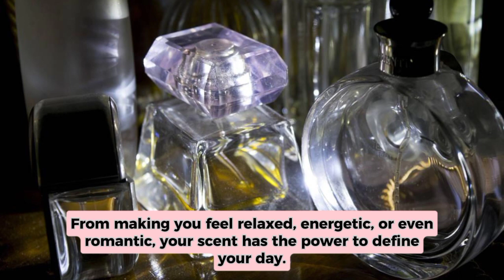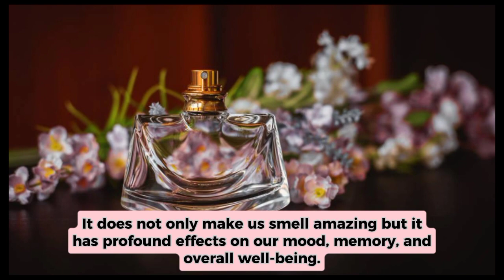The Marvelous Benefits of Wearing Perfumes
Discover the fascinating benefits that this aromatic accessory can bring to your everyday life.

One of the primary benefits of wearing perfume is how it can drastically improve your mood.

Perfumes come in a wide variety of scents, and each of these scents has the ability to evoke different feelings and moods. From making you feel relaxed, energetic, or even romantic, your scent has the power to define your day.

A distinct perfume can become associated with specific life events, serving as a delightful memory trigger whenever you smell it.

Though this might be a bit surprising, wearing a scent you love can actually have numerous benefits to your overall health!

These benefits range from lowering stress levels to bettering sleep, even acting as aromatherapy.

There's no denying the transformative power of perfume. It does not only make us smell amazing but it has profound effects on our mood, memory, and overall well-being. What's your signature scent and how does it make you feel?

Watch out for the next video on "How to sleep well".